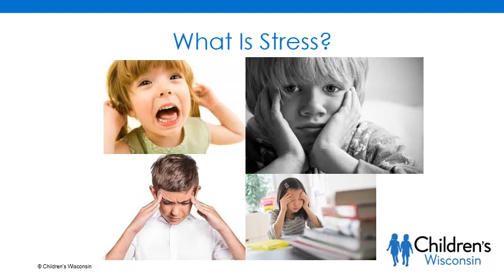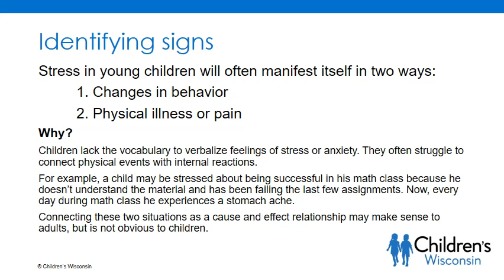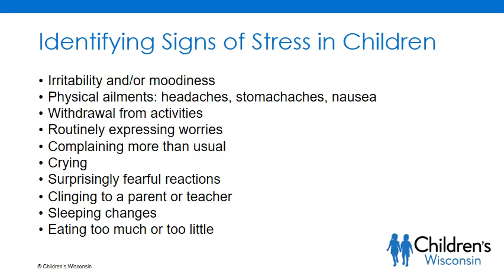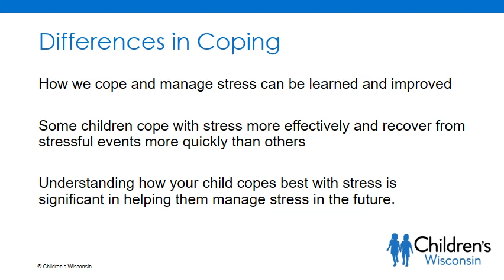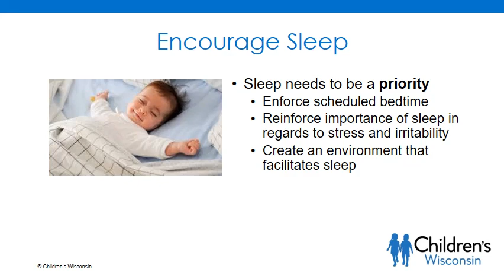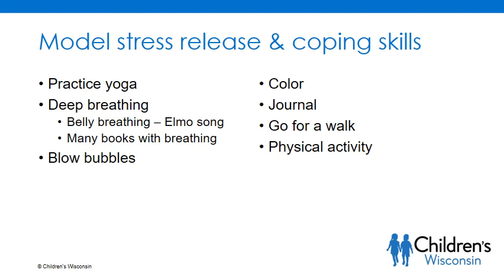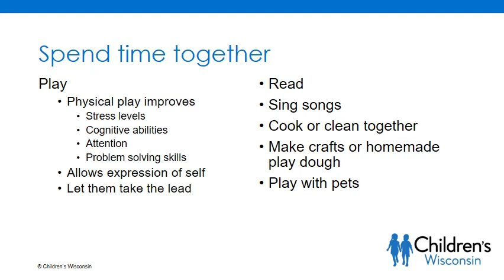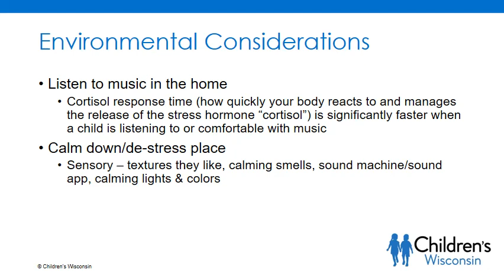Childhood Stress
Even very young children worry and feel stress to some degree. Understand what childhood stress looks like, sources or triggers that may cause stress, and techniques for helping children cope with stress.

View this video presentation at your convenience and jot down any thoughts or questions you have. Then join us again on Facebook at 6pm the evening of Thursday, May 7 for a LIVE question and answer discussion with Melissa Cantwell, Mental Health Consultant at Children's Wisconsin.

You can also email your questions to Melissa ahead of time and she will address them during the Q&A on May 7. Melissa's email